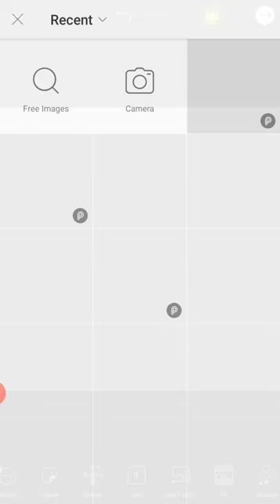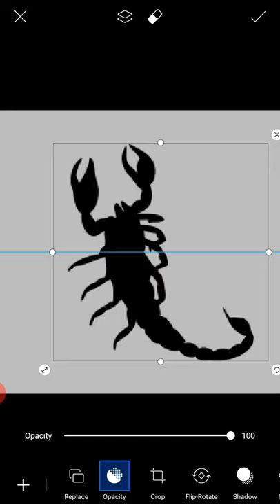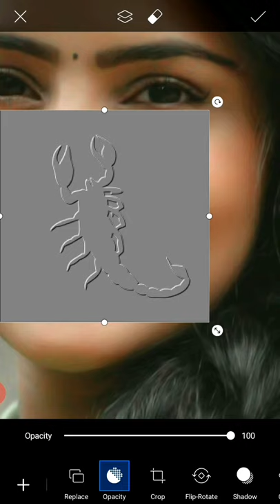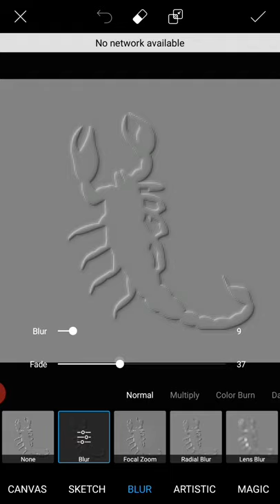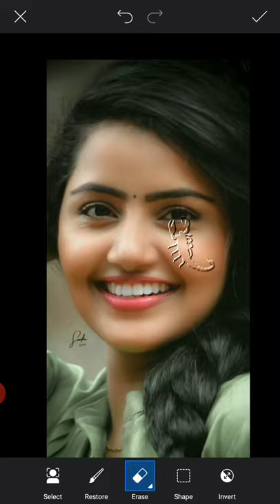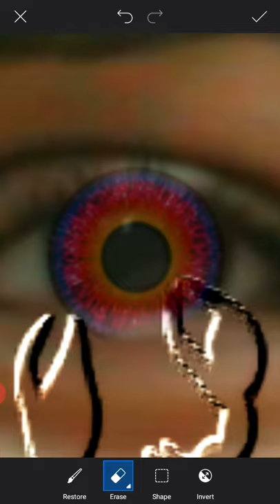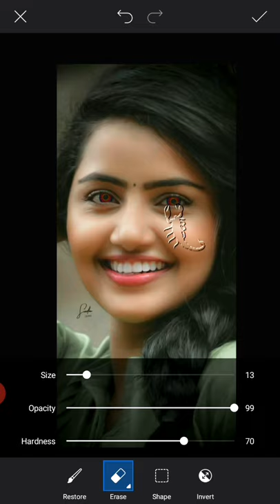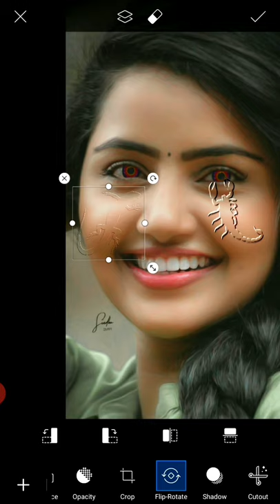PicsArt Toxic Scorpion Editing | Toxic Spider editing | how to edit eyes in picsart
PicsArt Toxic Scorpion Editing !